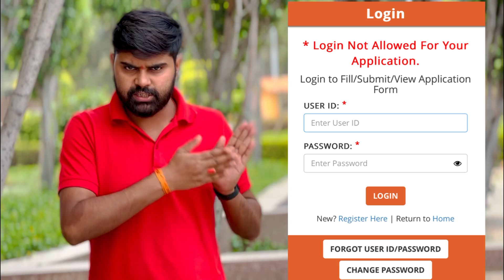CRPF HCM Answer Key 2023 Login Problem😰 | सभी की Answer Key क्यों नहीं दिख रही 🤔?